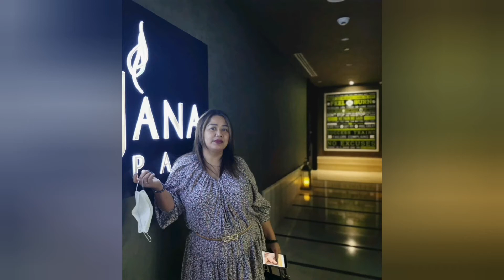Happy mother's day. 5-8-2022